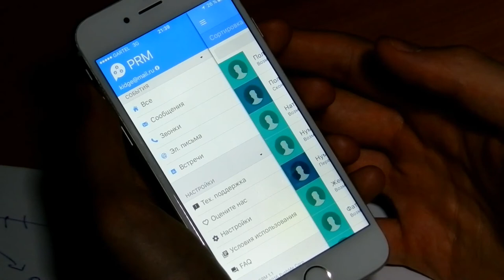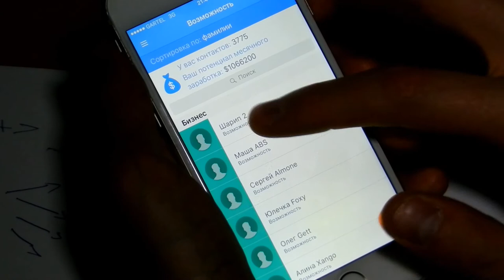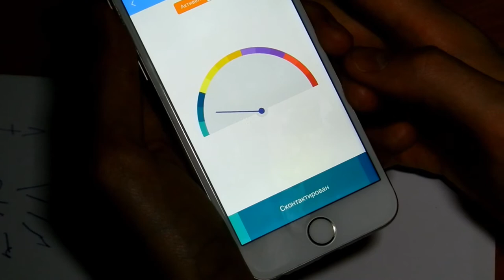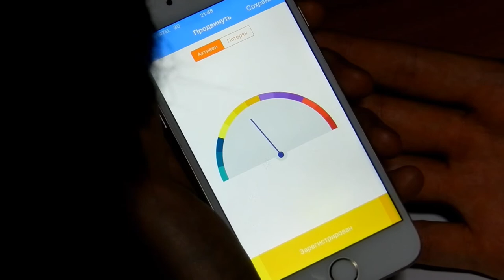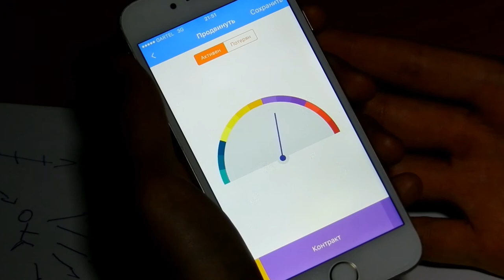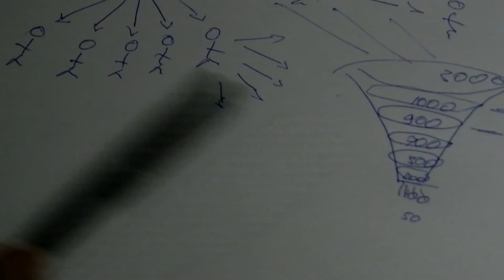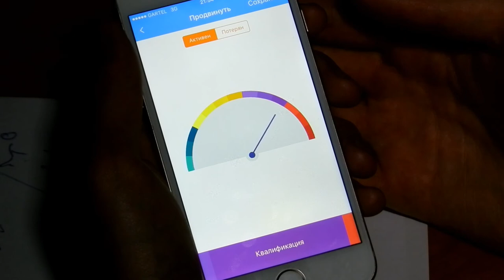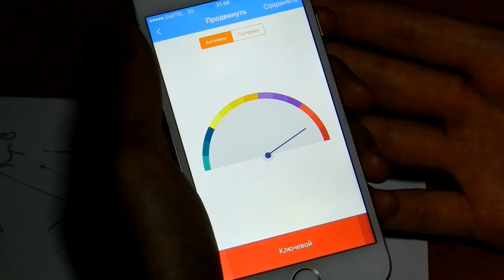Введение в PRM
Революционная система аналогов которой нет на рынке МЛМ.
Автоматизирует бизнес, избавляя предпринимателя от рутинной работы.
Эффективность бизнеса повышается на 80%!!!
Бизнес легко контролируется, становится прогнозируемым и управляемым.
Система позволяет легко и комфортно масштабировать бизнес на другие города и страны.
Судите сами.
Смотрите и используйте.